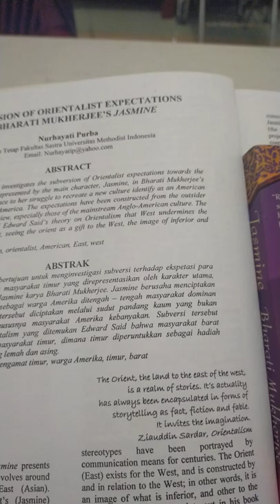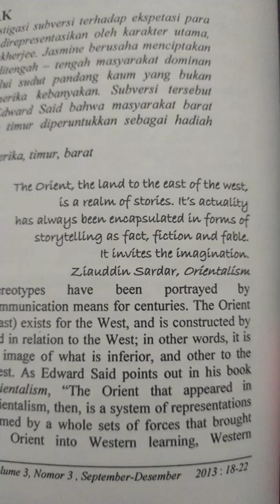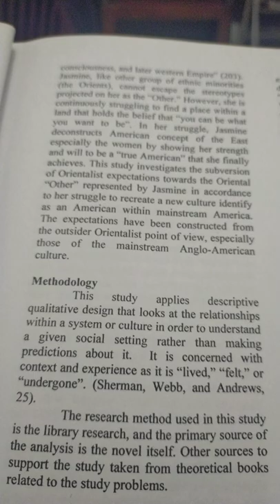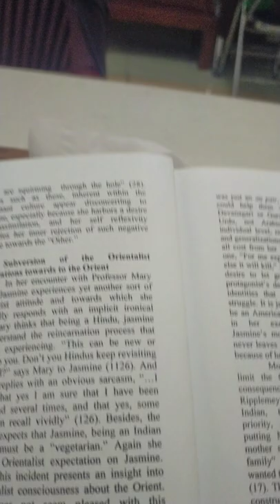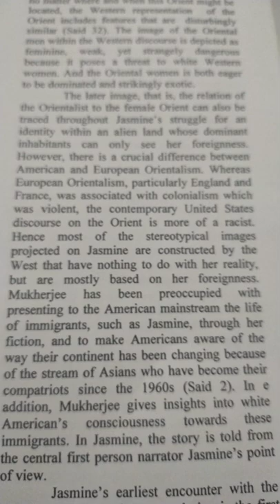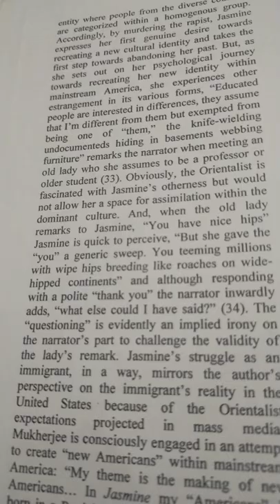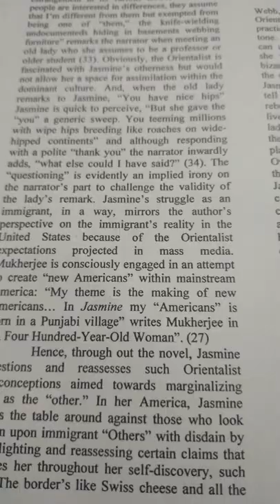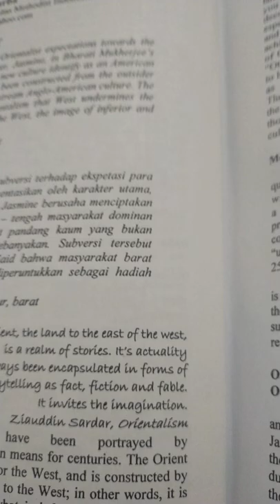SUBVERSION OF ORIENTALIST EXPECTATIONS IN BHARATI MUKHERJEE'S JASMIN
This article is one of my favorites in multicultural literature context. It pictures an appreciation/interpretation on a novel applying an orientalism theory.